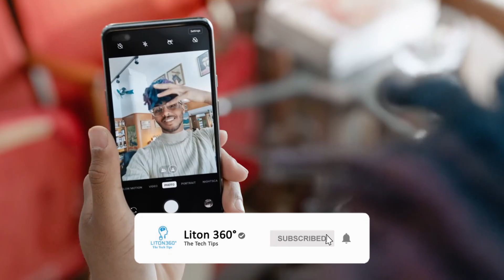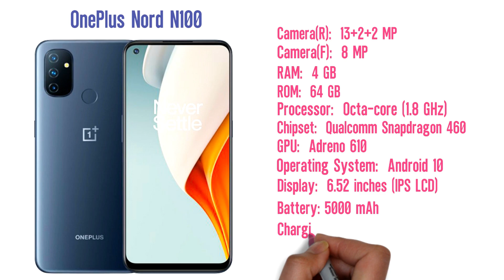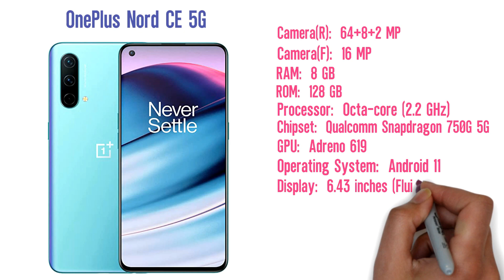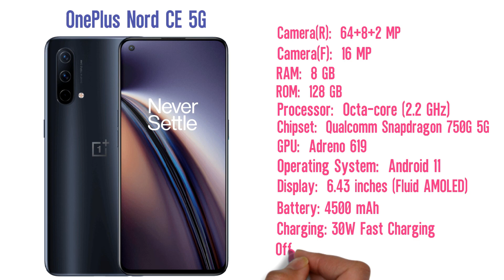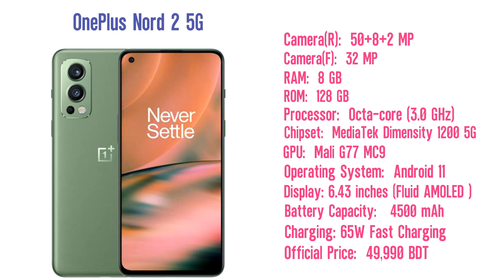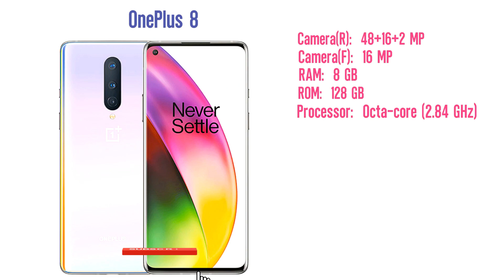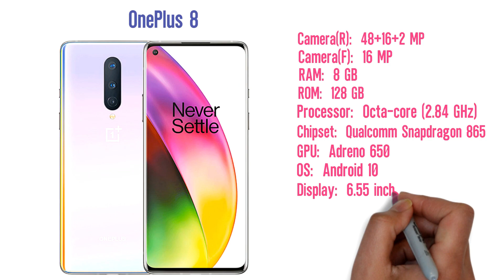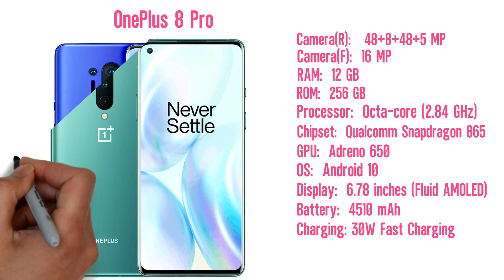Oneplus All Official Phone Price In Bangladesh 2021